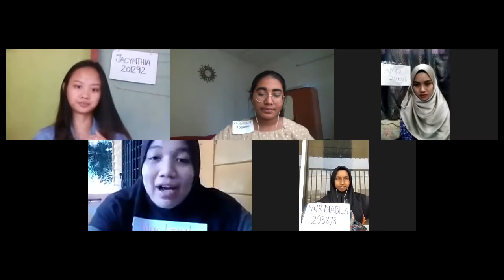LPE2301- GROUP 5 (GENETICALLY MODIFIED FOOD)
Kaushaalya sanmugam 203880
Nurul Amira Binti Mahazir  200228
Nur Izzati Bt Kamaruddin 203879
Nur Nabila Binti Azmin 203878
Jacynthia Jonis 201292